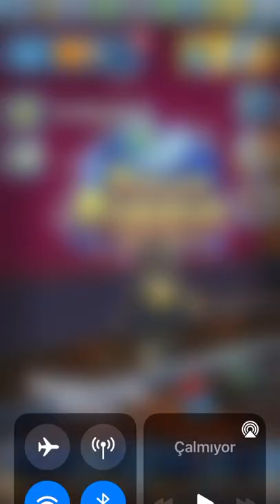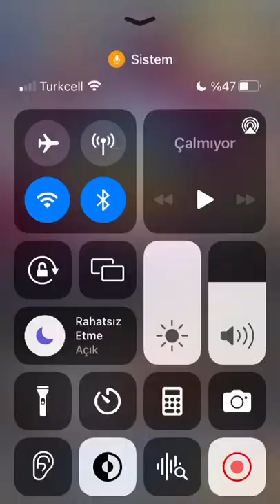Türkçe ASMR : SAKIZLI SUBWAY SURFERS | OYUN ASMR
Herkese merhaba, Bugün sakızlı subway surfers oyun asmr videosu yapacağım, umarım bu videoyu hoşunuza gider ❤️😴

ASMR videolar daha iyi izlemek istiyorsan kulaklık kullanabilirsiniz 🥰🙏🏻

Benim adım kevin selim (Kevin yabancı isim ve Selim türk isim)
21 yaşındayım (25 Aralık 2000)
Otizmliyim
Türkiye’de Çınarcık'ta yaşıyorum
Fransada doğdum

İyi geceler arkadaşlar 🥱😴